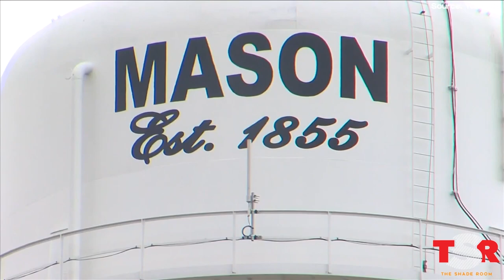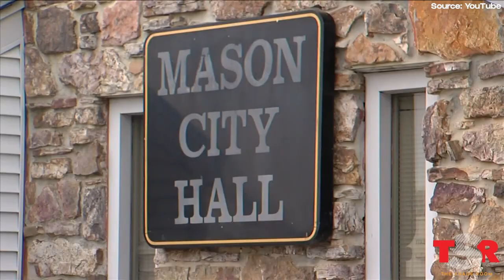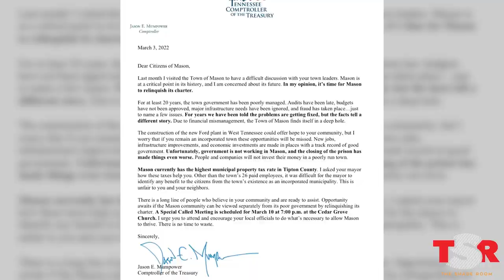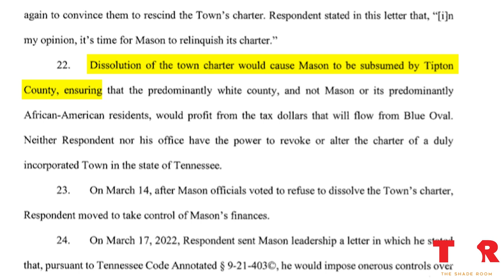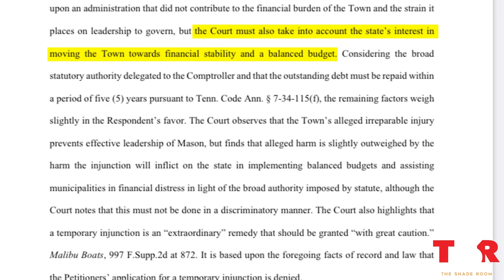Are Tennessee Officials Stopping This Black Town’s Financial Gain? | TSR Investigates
In September 2021, Ford Motor Company announced that it would be building a $5.6 billion electric truck and battery plant just five miles from the predominantly Black town of Mason, Tennessee. The move would promise over 26,000 jobs to the area. But in February 2022, the state’s Comptroller Jason Mumpower delivered an ultimatum to the town leaders: Relinquish the town’s 153-year-old town charter or lose financial control. The town has had a shaky financial history, but only just recently has been led by Black leadership. Is this justified or is it giving white supremacy? The Shade Room Investigates…

Want to text us? Hit us up